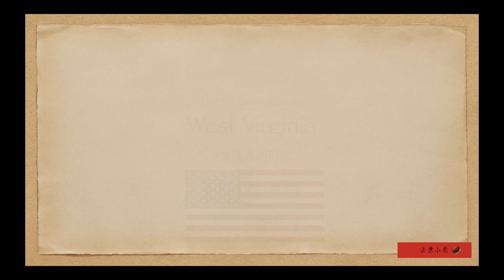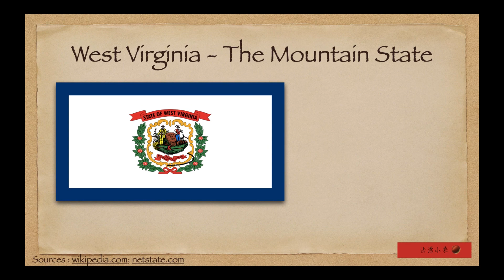美国西弗吉尼亚州“West Virginia”别称“山峦之州”由来了解一下～